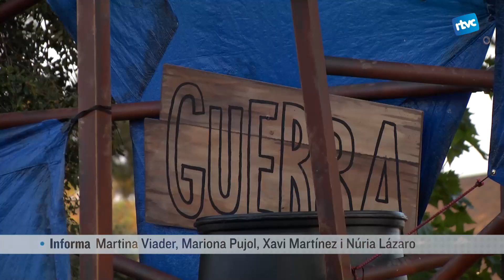Amal de la cia. La Baldufa a Vespres de Juliol